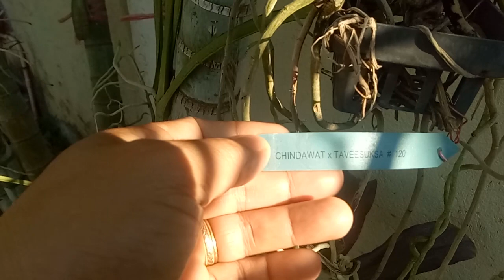Strap Vanda bloom with care tips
Stran vanda blooming and how to take care to bloom.